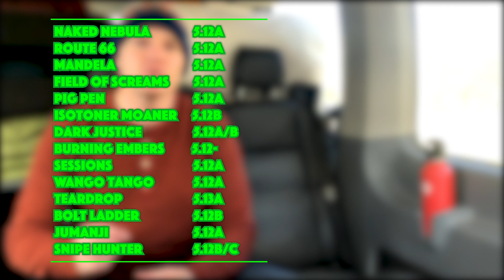Wango Tango & Dark Justice • Unsend it • EP 14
We hope this video inspires you to SeekOutTheAdventure in your life...no matter where you are and what you are doing.
When you travel far and you only have one day to climb, you have to push yourself beyond your personal limits. I've never been able to redpoint two 5.12's in one day, but I had to try on my recent trip to Idaho. Here is Wango Tango and Dark Justice at Heise Rock.
Remember, you don’t need to do something crazy and epic for it to be an adventure. Just take something you normally do and do it in an unusual or exciting way.
Help us inspire more people by sharing this video with the people you know.
Share your adventures with us and a community of adventure seekers by using the SeekOutTheAdventure hashtag and joining our Facebook group
©e10 Pitches, 2019